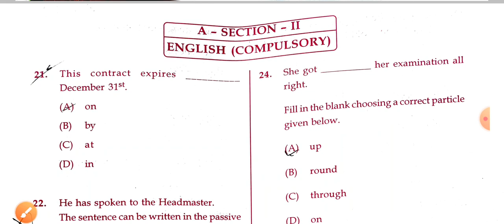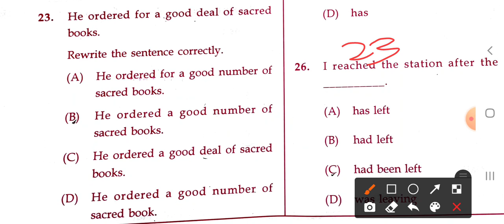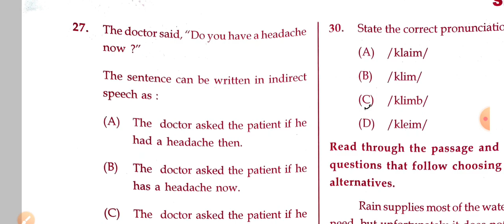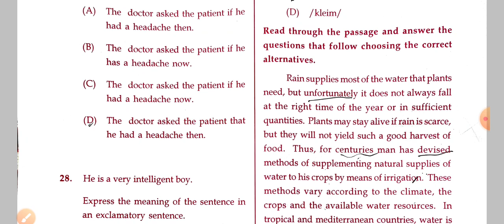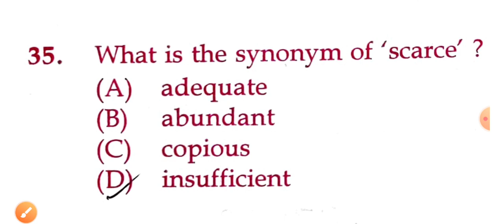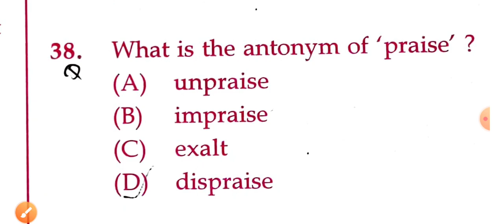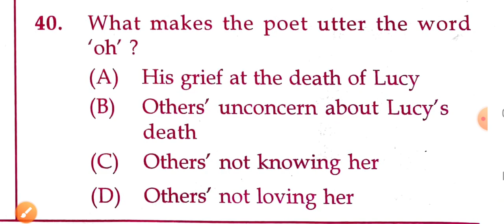Answer Key (Unofficial) || (Eng-Grammar) OSSTET Answer Key 2022 || Osstet Result || Sanjay Sir Odia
OSSTET Answer Key 2022 || Osstet Result Date || Osstet Result 2022 || Sanjay Sir Odia

1: All Latest Educational Updates.
2:Latest Job Updates.
3:Online classes for all Kind of TEACHING EXAM.
4:New Govt. Policies & it's Analysis.
5.All Defiance Line Info In Odia Language
This video is based on👇
Desclaimer -